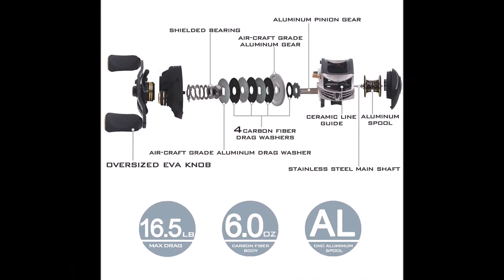Hobie Kayak Fishing Clear Creek With KastKing Stealth Baitcaster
Had a good old time out on Clear Creek fishing with a new toy. The KastKing Stealth baitcaster. It did awesome and we hooked up some Bass Catfish and Gar. Tight lines everyone.
Follow Pamela Girlfish on my Hobie Kayak as I roam the Bay, Ocean, Rivers, Creeks and Streams in search of my dreamed catch. "FISH ON"